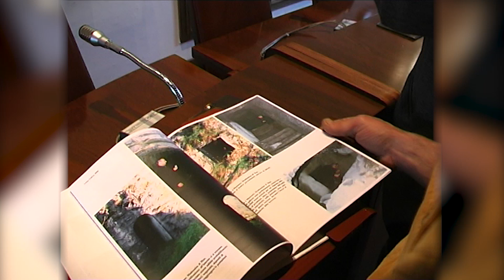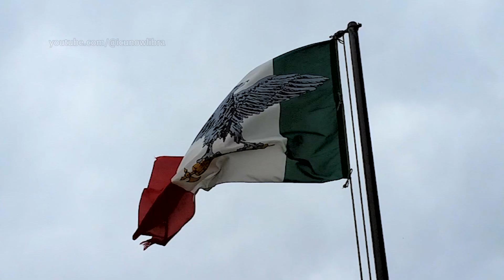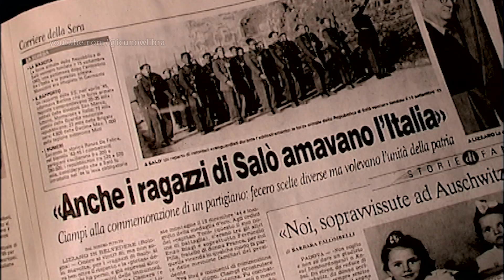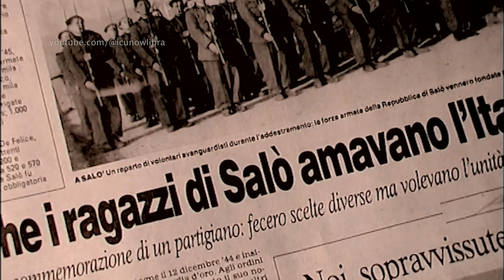Monterosa Alpini | Gothic Line | 4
This is a new cut of the interview containing a lot of new material

This interview with Alpino Taggiasco was recorded some 50 year after the end of the war and, just like today, tensions were still running high between opposite sides.